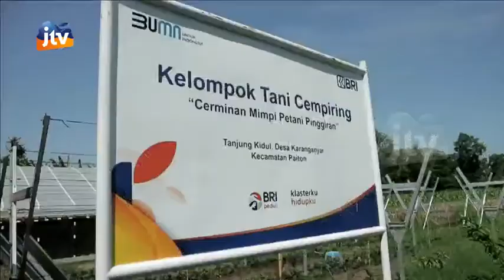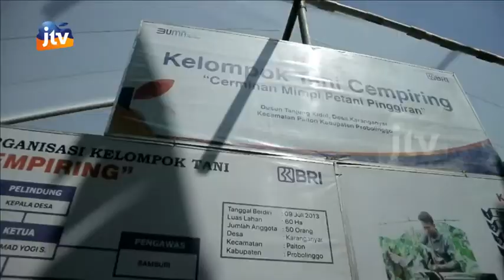KABAR APIK - BRI SUPPORT PETANI MUDA BUDIDAYA TANAMAN BUAH 31 AGUSTUS 2021